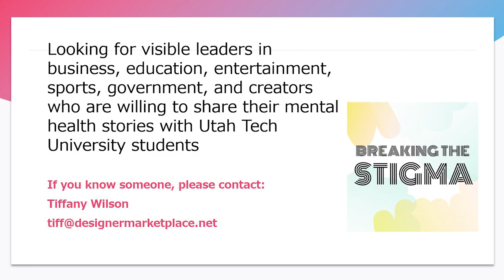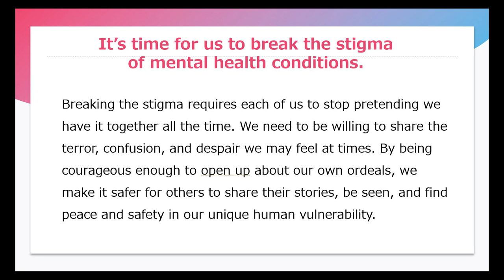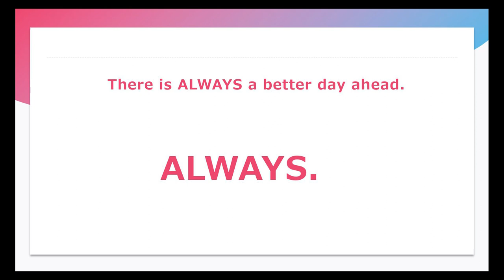Breaking the Stigma - Series 1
ST. GEORGE, Utah (Utah State University) - 2/23/2023 - Utah Tech University Chair of the Board of Trustees, Tiffany Wilson hosted the first of a series on mental health. Her guest was Kristy Pike, Director of the Washington County Children’s Justice Center.

The Breaking the Stigma Seminar Series has been created to provide students with real-world examples of successful leaders who‘ve lived with mental health conditions and aren’t afraid to talk about it.